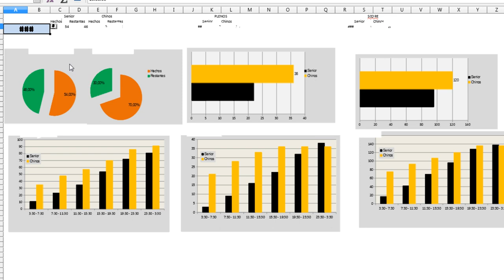PORQUE CLASH OF CLANS ES UN JUEGO DE ESTRATEGIA?? | clash of clans by mr luis